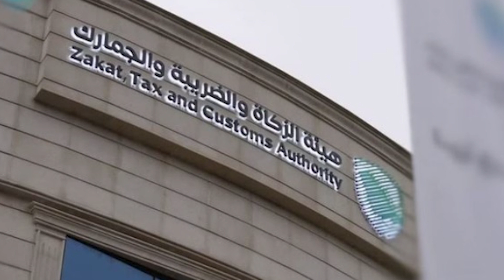Siasat International News 5th Nov 2022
Siasat International news provides all the latest news & updates on Gulf News, World News in Urdu and Hindi Language. YouTube Channel of The Siasat Daily.